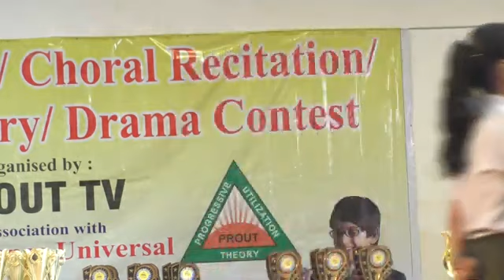INTER SCHOOL SPEECH CONTEST ORGANISED BY PROUT TV IN ASSOCIATION WITH RENAISSANCE UNIVERSAL